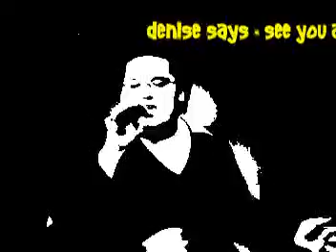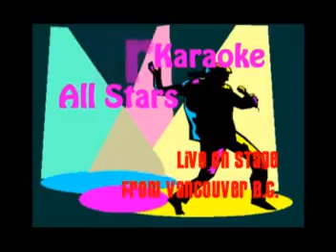DENISE2 - 09/05/2007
Passenger Seat